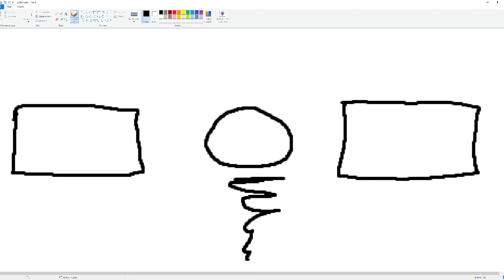Watch this if you can´t sleep...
Chilled 4:00 a.m. SkyWars wins. Lofi hip hop music in the background, your sleeping problems boi in the foreground. Whenever I have the strenght to do so, imma record "Watch this if you can´t sleep..." in my sleepless nights.

Server:
mc.hypixel.net

Gamemode:
SkyWars

🕓Timestamps🕓

0:00​ - First Game
1:22 - Second Game
3:18 - Third Game
5:06 - Outro